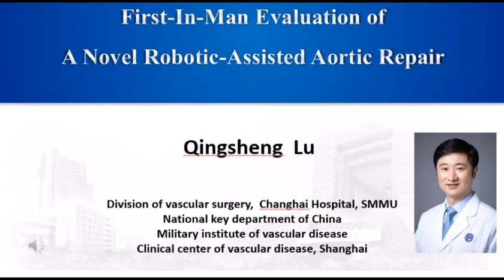Vascular online training first in human robotic EVAR implantation in china 2021